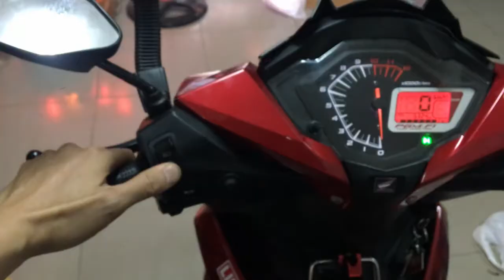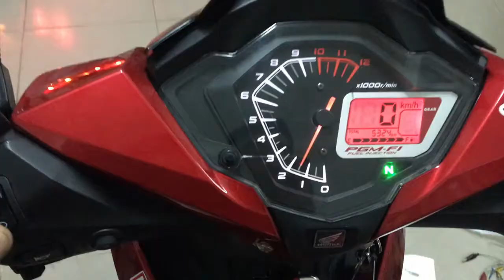GR30X(đèn L3)3chip sáng mạnh hơn L4, lắp mặt nạ Winner : on.off + PassingSh Nâng Cao_AK Shop